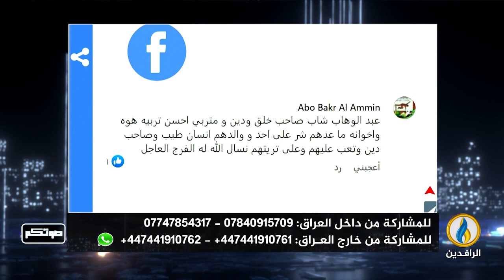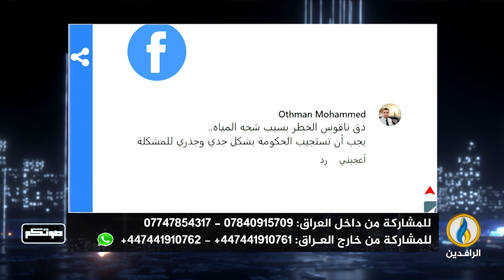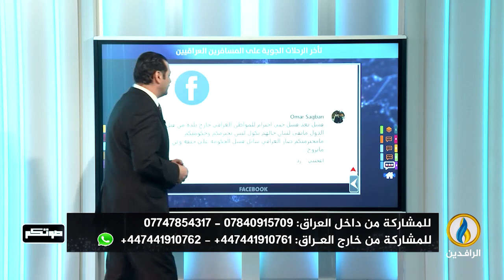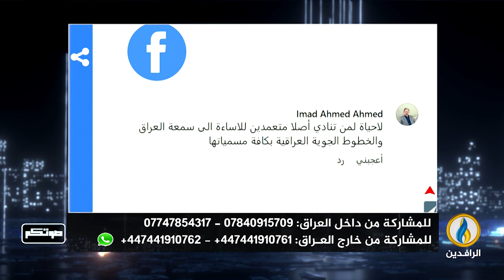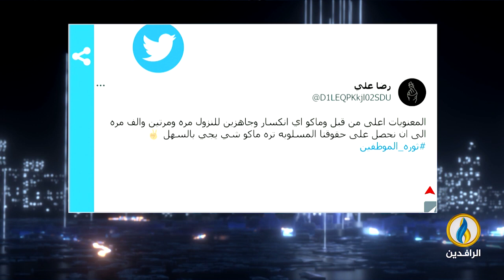صوتكم | 8- 5- 2023